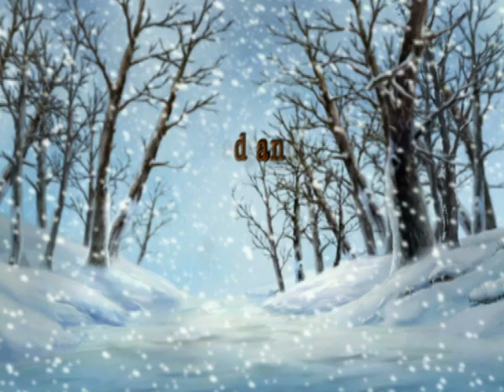BROTHER FIRE | Saint Francis of Assisi | EP. 21 - Maseo Rufino and Clara | Christian cartoons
The series presents the life of St. Francis of Assisi. The narrator introduces into the world Franciscan ideas, such as: humility, poverty, simplicity. The film describes many heroes, but most of all St. Francis, who, despite the years, still speaks to people's hearts.

Each episode is educational, encouraging the audience (mainly children) to do good deeds. They create a personal model of an ascetic enjoying the life of an ascetic, seeing God in every creature, living in harmony with the Gospel.

Help us to grow and to reach the kids from all over the world with the beautiful message of salvation.

@BIBLEFORKIDS - great channel for children and whole families presenting stories from The Holy Bible. Starting from Old Testament, through the New Testament (life of Jesus Christ the Savior) and Acts of the Apostles, to the life of great Saints of the Church. All of these in form of beautiful animations.